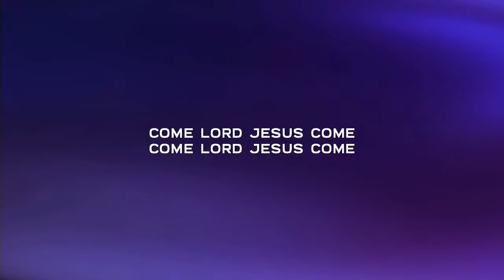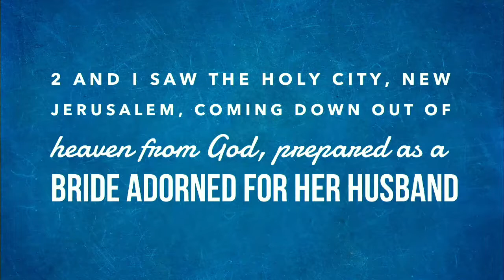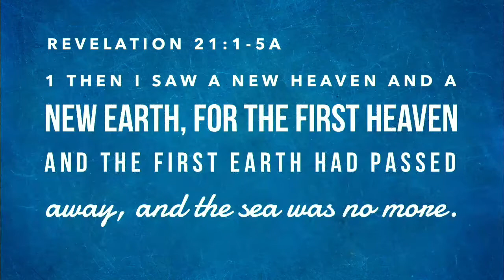Sunday Celebration - 9am